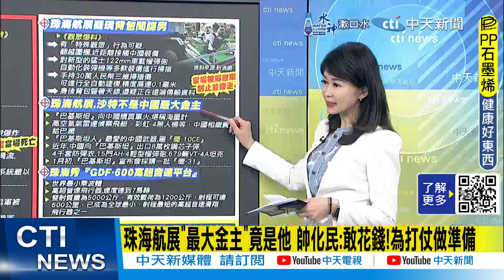【每日必看】珠海航展出現間諜? 蔡正元.帥化民抽絲剝繭辨認身分｜珠海航展"最大金主"竟是他 帥化民:敢花錢!為打仗做準備 20241121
00:00 比照日韓 美國會報告建議讓台灣享北約+軍售待遇
01:29 美國會USCC建議"北約+"納台灣 專家：形同"準盟友"
02:20 若能取得北約+軍售待遇 專家:將可簡化軍售程序與時效
02:32 珠海航展"最大金主"竟是他 帥化民:敢花錢!為打仗做準備
05:41 航展間諜當場被抓 手持30萬設備掃描中國裝備
06:42 珠海航展出現間諜? 蔡正元.帥化民抽絲剝繭辨認身分